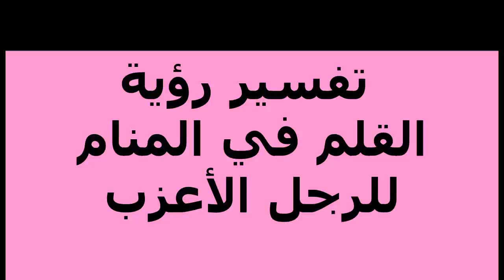تفسير رؤية القلم في المنام للرجل الأعزب